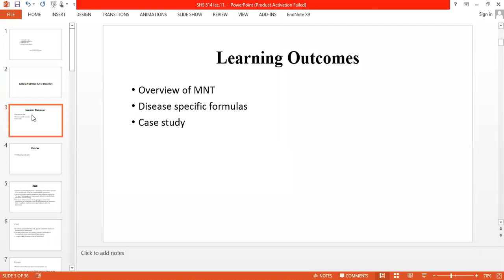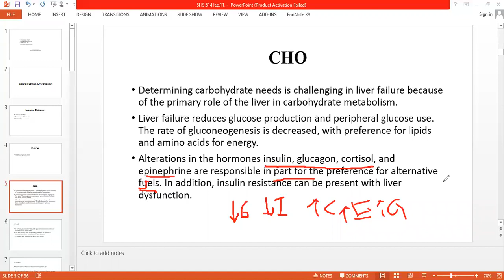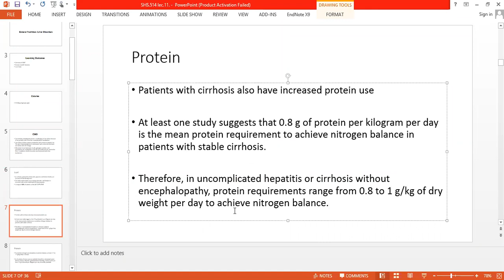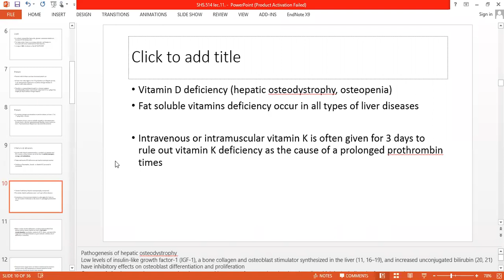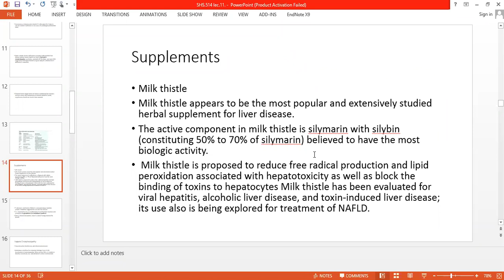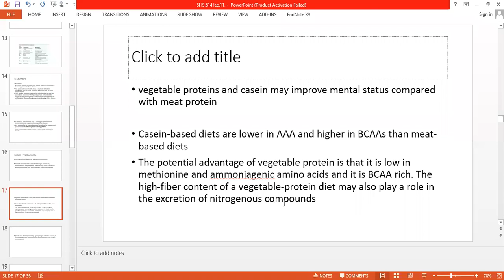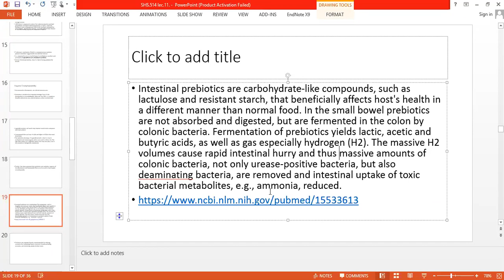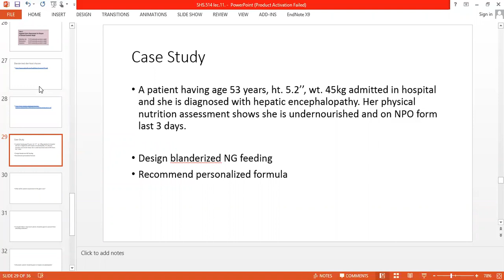Enteral Feeding- Liver Disorders (SHS.514 lec. 11)